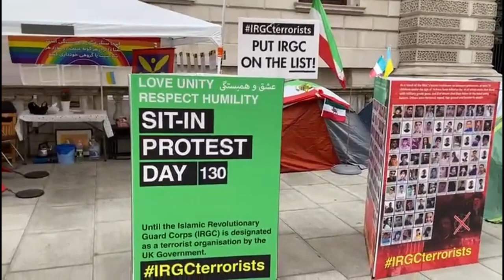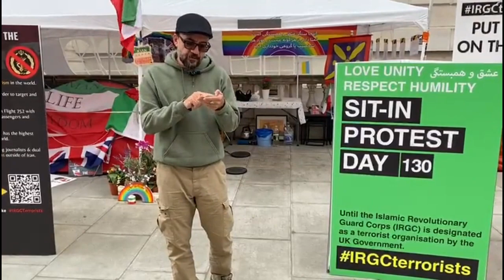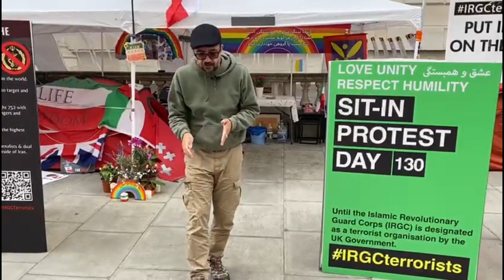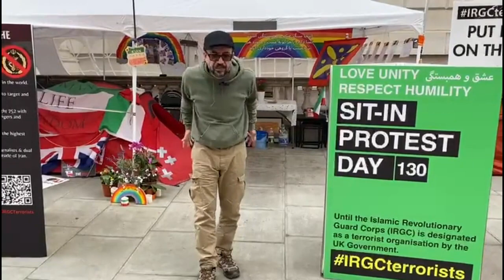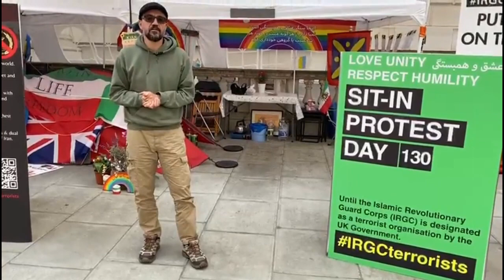صد و سی امین روز تحصن پس از ۷۲ روز اعتصاب غذا در لندن، ۲۸۰ مین روز تحصن در وین و ۷ مین روز در سوئد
دیروز زادروز مهدیس حسینی، امروز زادروز پیمان منبری و سعید یعقوبی، و فردا زادروز سارینا اسماعیل‌زاده است، شهدایی که با خون خود «خط سرخی» را ترسیم کردند که روی آن نمی شود ایستاد، یا باید پشت آنها قرار گرفت و راهشان را ادامه داد و یا باید در مقابل آنها کنار خامنه ای و مزدورانش ایستاد.

تنها راه باقی مانده خیابان است

Day 130 of our sit-in protest following 72 days of hunger strike opposite the @FCDOGovUK, calling on the @GOVUK to proscribe the IRGC.

The IRGC only understands the language of pressure and strong leadership. Appeasement has not worked so far, and it will never work! Our Prime Minister has clearly said that the proscription of the IRGC must now be on the table, following the attack on Salman Rushdie. Stop supporting these terrorists, and stand on the right side of history.